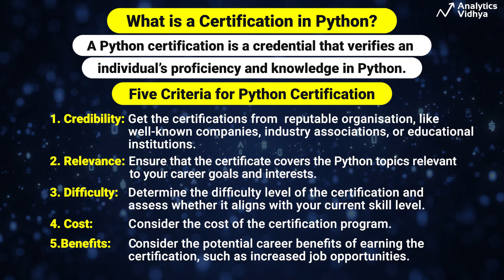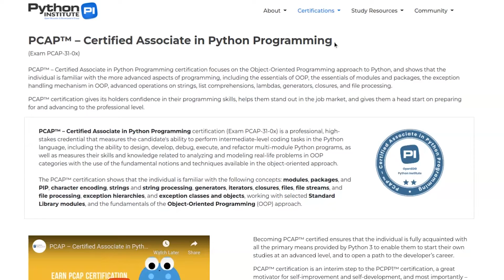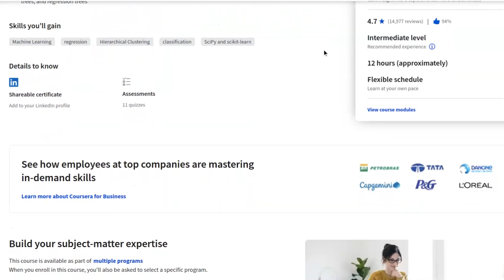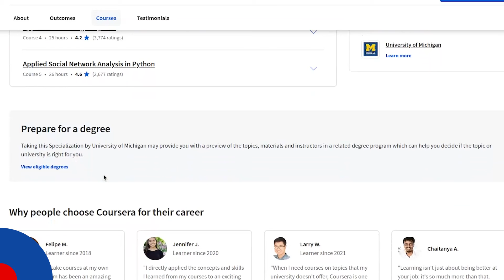Top 6 Python Certification in 2024 (FREE and PAID) || Certification for Beginners and Professionals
Free Courses on Generative AI 🔥

👉Python has emerged as one of the most popular programming languages.
👉It is easy to learn and has a wide range of scope.
👉Even MAANG companies look for people who know Python for multiple roles.
👉Certification in Python enhances your knowledge
👉A great way that can open up a ton of job opportunities!
Certifications in this Video🔥
Certifications for Beginners
👉Python Institute PCAP Certification
👉Google IT Automation with Python Professional Certificate
👉Introduction to Python by Analytics Vidhya

Certifications for Professionals
👉Machine Learning with Python Certification by IBM
👉Certified AI & ML BlackBelt Plus Program by Analytics Vidhya
👉Applied Data Science with Python Certification by the University of Michigan

Generative AI Pinnacle Program 🔥
Build a Career in Gen AI - without leaving your job:
✅ 200+ hours of learning
✅ 10+ real-world projects
✅ 1:1 mentorship
✅ 75+ sessions